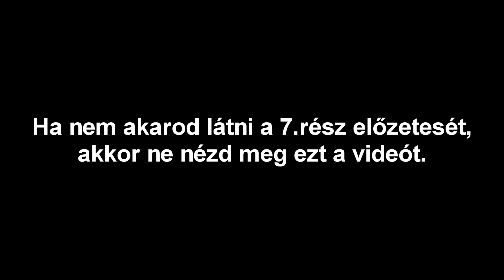Királynők Lakomája - Trónok Harca Előzetes Elemzés - 7.Évad / 7.Rész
Lehetőséged van a csatorna fejlődését és egyben előrehaladását
támogatni, ha érdemesnek érzed rá, kérlek legyél a Patronom:

🛡️Trónok Harca 8. évad -

A Feliratkozás gombot tudod hol találod :P

🛡️Hatalmas köszönet a Patronoknak a támogatásért:🛡️
Karvalicsné Szegletes Bernadett, Fábián Gergely, Kalman Rita, Mihály Árva

Trónok Harca, Lore, Házak, Karakterek, Események, Szereplők, Történet, Évadok, A Tűz és Jég Világa, A Gyűrűk Ura Világa, Teóriák, Igaz Történetek, Trónok Harca a Történelemben